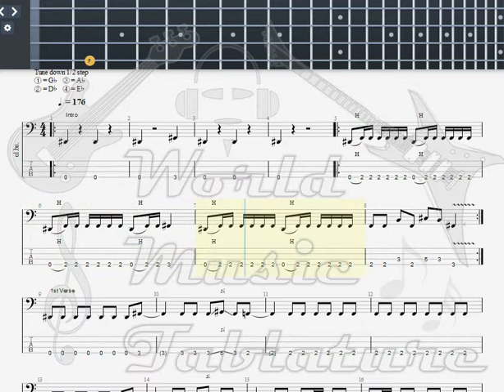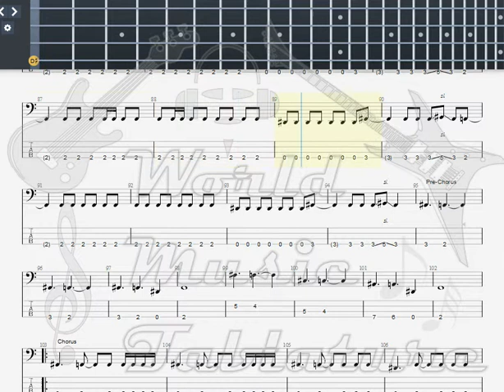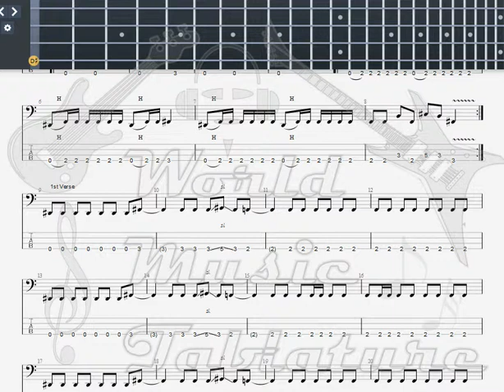Iced Earth My Own Savoir BASS GUITAR TAB